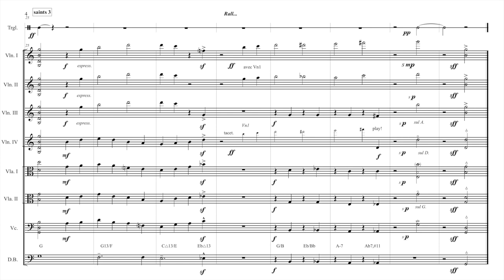When The Saints Go Giant Steps - Strings & Triangle (score video)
A closer look to this fight between two jazz tunes : "Oh When The Saints" and "Giant Steps".

This 'Strings & Triangle' arrangement came from an original idea expended by Leonhard Paul and his band Mnozilla.

The awesome players were :

Violins : Moeun Son, Christopher Cohen, Lisa Murcia, Ariane Serck
Violas : Caroline Calen, Naomi Cohen
Cello : Olivier Schlegelmich
Contrabass : Mathieu Scala
Triangle : Léonard Piacentino

Recorded at Studio du Phond Bleu.
Mixed by Nicolas Vair at Studio Menura.

We also do jazz-funk covers from metal songs !